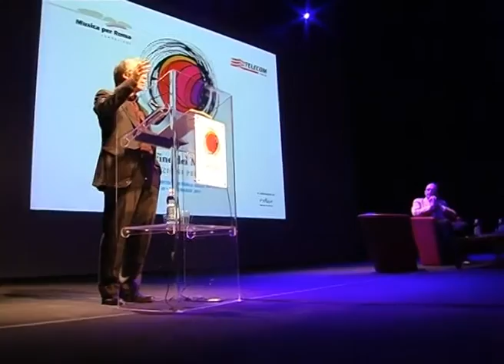Inside Art - Ian Mc Ewan al Festival delle Scienze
Servizio di Camilla Mozzetti e Francesco Talarico
riprese  Francesco Talarico
montaggio Camilla Mozzetti